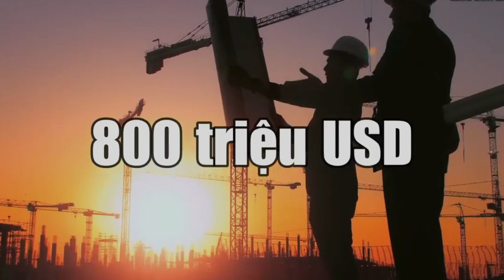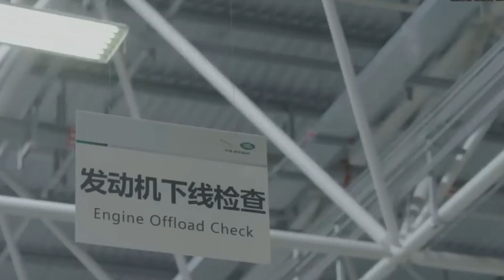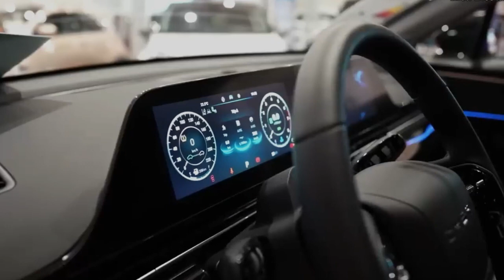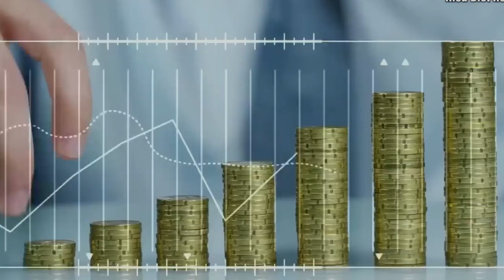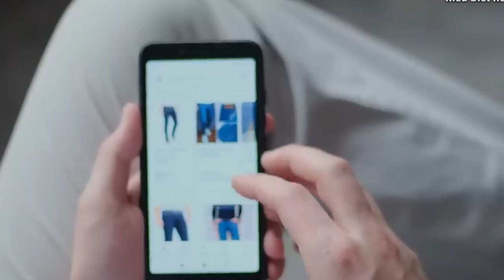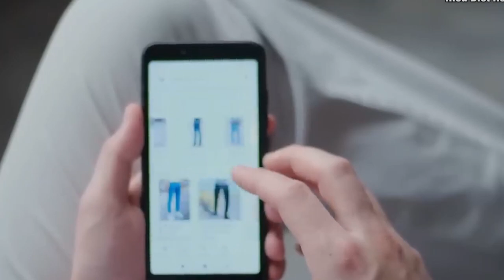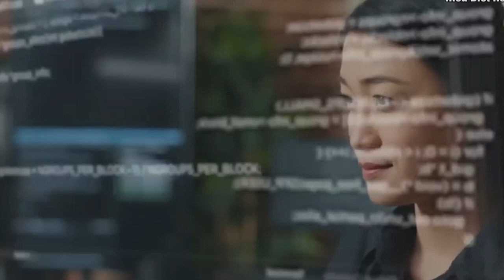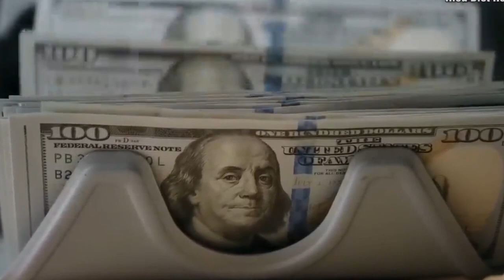Trung Quốc đầu tư 800 triệu đô la xây nhà máy ô tô tại Việt Nam